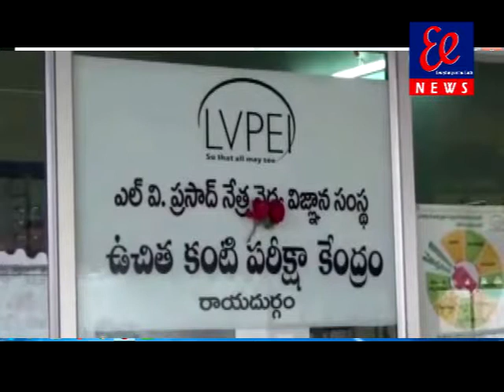రాయదుర్గం పట్టణంలోని ఎల్.వి.ప్రసాద్ నేత్ర వైద్య విజ్ఞాన కేంద్రం